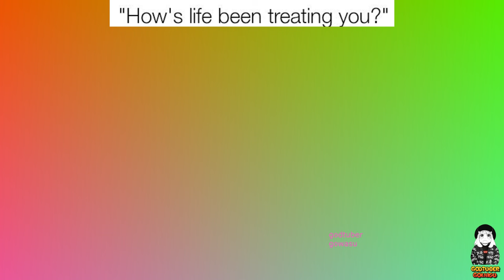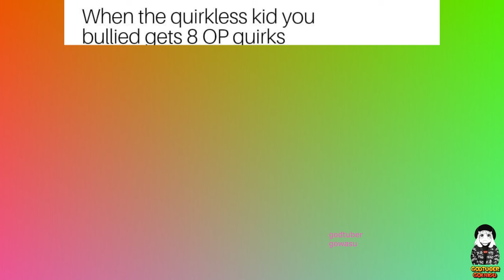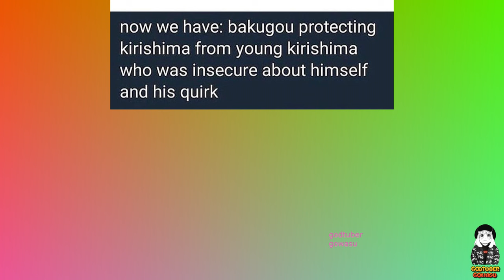My Hero Academia Memes 2024